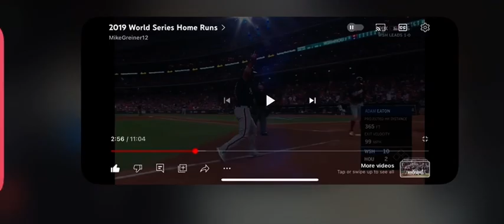Adam Eaton 2 Run Home Run